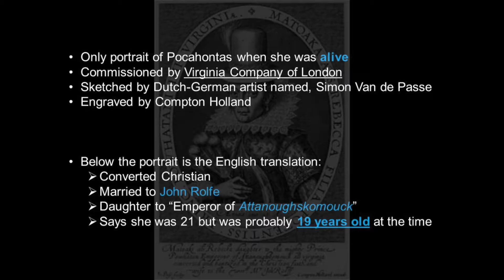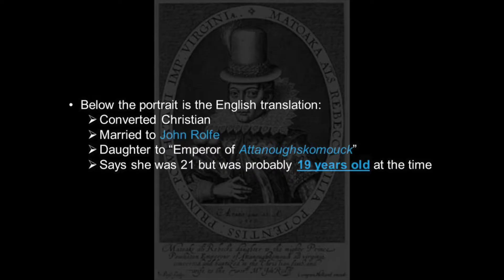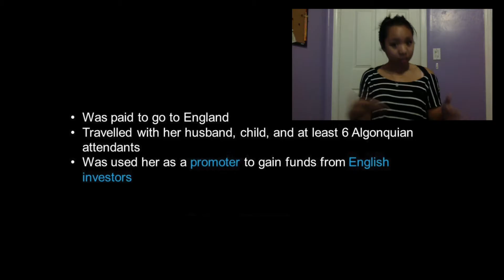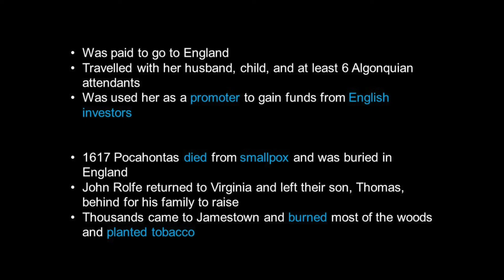Homework Assignment #1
Primary Source found at the end of Chapter 2 Pg. S2-9